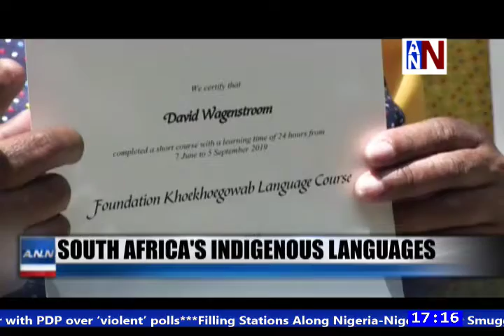France Ready To Fight U.S. Tariffs Threat / ANN News 5PM / December 3